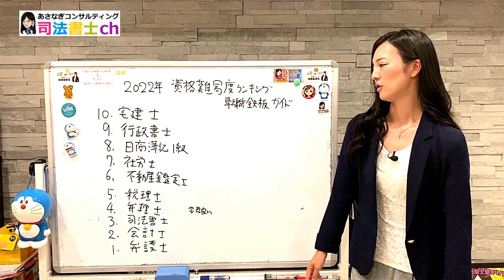2022年 資格試験難易度ランキンTOP１０ 1689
【2022年資格難易度ランキング】採用される人材になる転職に有利な資格